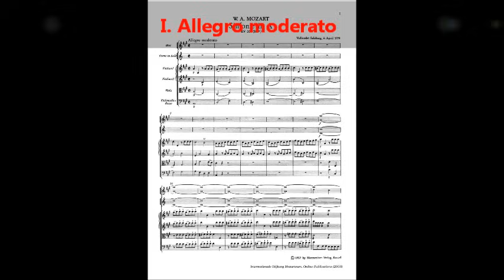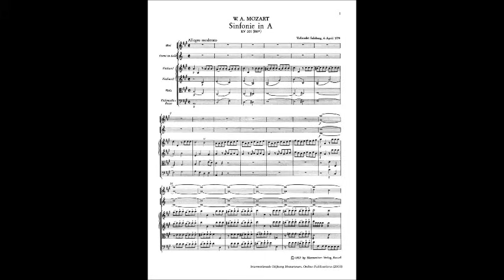Mozart - Symphony No. 29 in A, K. 201 [complete]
The Symphony No. 29 in A major, K. 201/186a, was completed by Wolfgang Amadeus Mozart on 6 April 1774. It is, along with Symphony No. 25, one of his better known early symphonies. Stanley Sadie characterizes it as "a landmark ... personal in tone, indeed perhaps more individual in its combination of an intimate, chamber music style with a still fiery and impulsive manner." The symphony is scored for 2 oboes, 2 horns and strings, as was typical of early-period Mozart symphonies.
There are four movements:
1. Allegro moderato, 2/2
2. Andante, 2/4
3. Menuetto: Allegretto -- Trio, 3/4
4. Allegro con spirito, 6/8
The first movement is in sonata form, with a graceful principal theme characterized by an octave drop and ambitious horn passages. The second movement is scored for muted strings with limited use of the winds, and is also in sonata form. The third movement, a minuet, is characterized by nervous dotted rhythms and staccato phrases; the trio provides a more graceful contrast. The energetic last movement, another sonata-form movement in 6/8 time, connects back to the first movement with its octave drop in the main theme.
ENJOY! :D